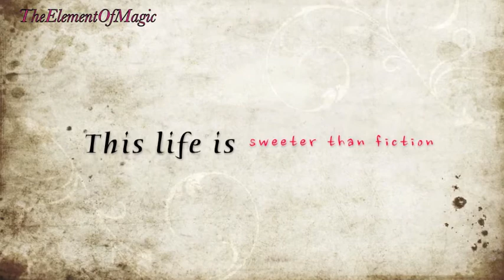Your eyes are wider than [ d i s t a n c e ] ♥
Another FlutterDash.. xD
Sorry TwiDash fans, I promise I'll edit with our babies again soon, TwiDash is still my OTP and always will be. ♥
I'm just in a bit of a FlutterDash phase atm, forgive me. xDD

Anyway, hope y'all like it!

Song: PM Me
Artist: PM Me
Cartoon(s): MLP: FiM

Copyright's a b*tch. T-T